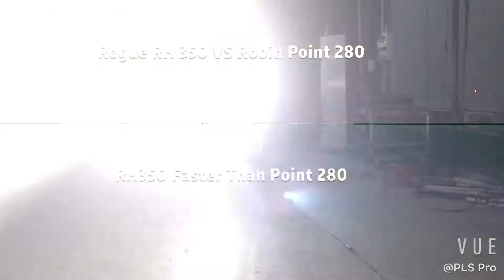Rogue RH1 350 Vs Pointe 280 Speed Movement